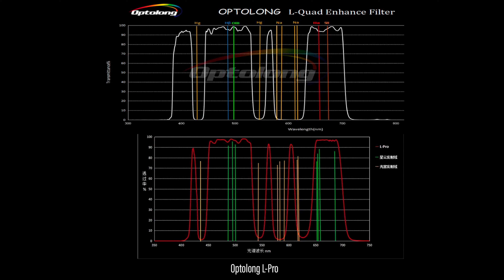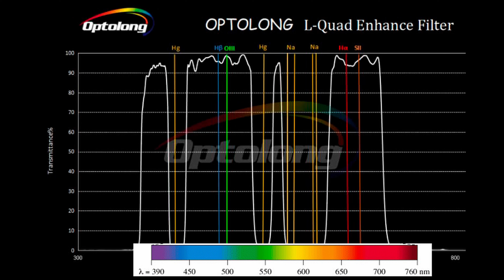Breve anteprima del nuovo filtro Optolong L-QEF (Quad Enhance FIlter)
Per lavoro mi occupo di fotografia e formazione fotografica, specializzato per passione nella fotografia notturna e astrofotografia.
Trovi tutte le mie attività tra lezioni, corsi, eventi divulgativi, conferenze, fotografie e articoli di approfondimento sul mio sito: